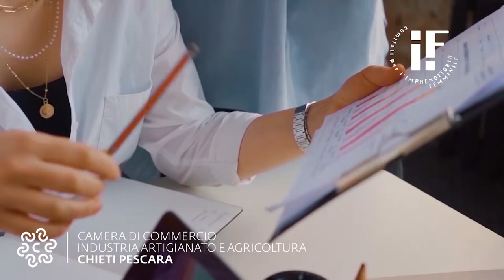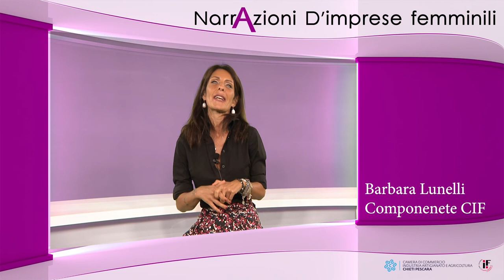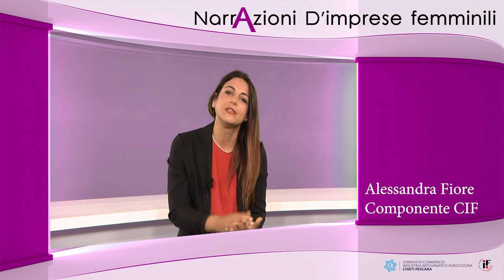Narrazioni D'imprese femminili del 30/12/2021